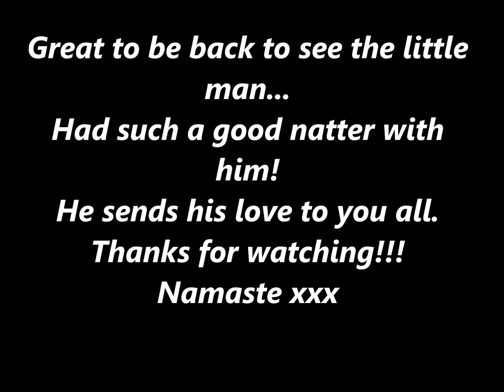Langdale Pikes Hike and a Natter with a Fine Little Man!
Sorry about the wind noise folks... Not my best edit this video as really should be writing school reports...Hope you enjoy all the same!